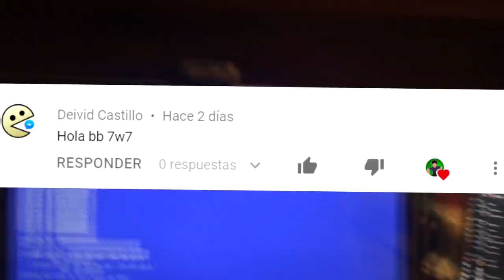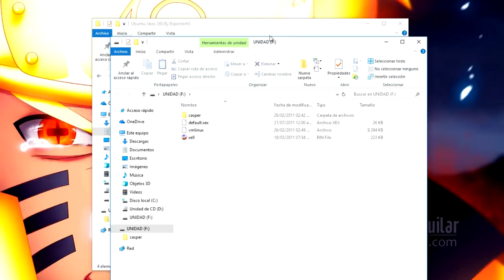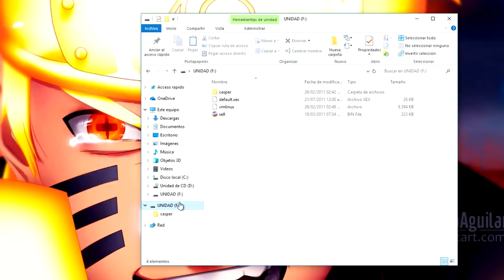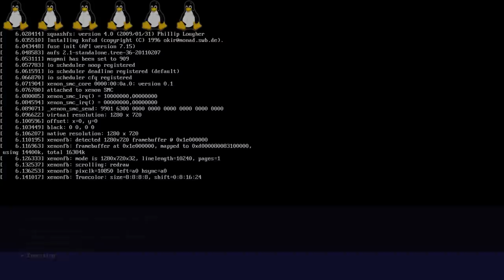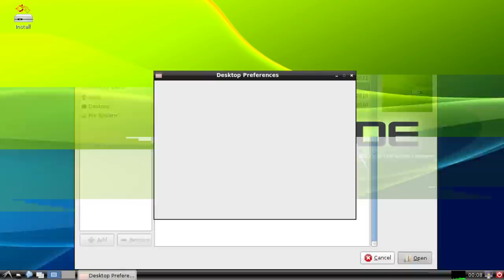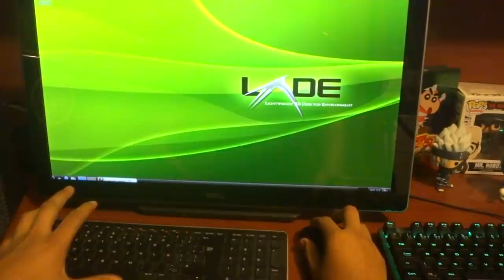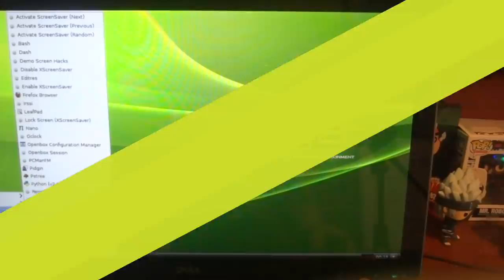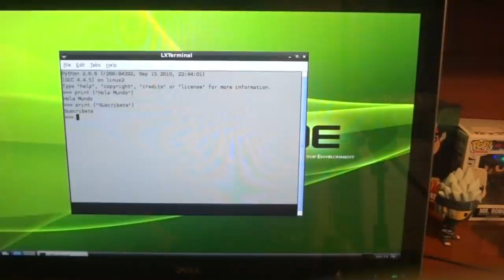CONVIERTE TU XBOX 360 EN UN PC!! En 2019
Fornite: ExpectorAka
Gt Xbox 360: ElpapuExpector
Gt Xbox One:  SM Expector65
Gt Ps Network: ExpectorAka